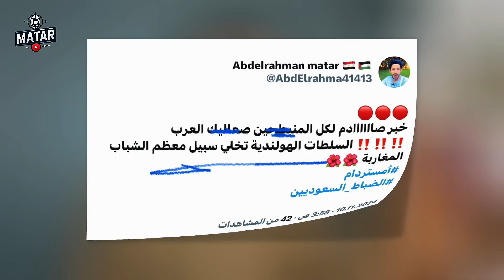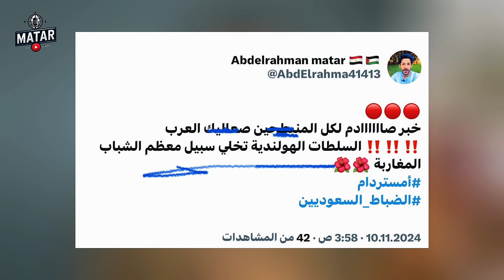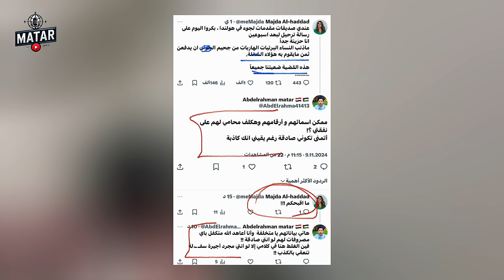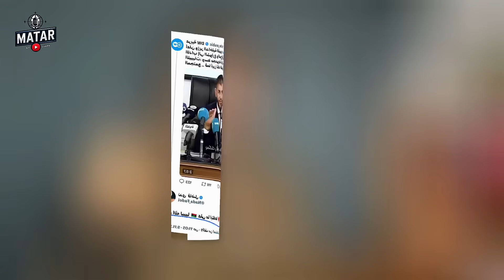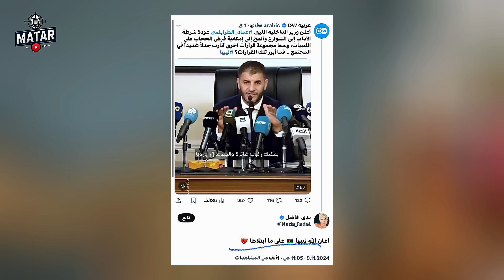مفاجأة: براءة المغاربة في أمستردام.. وليبيا تفرض الحجاب على النساء !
أتمنى اشتراك حضراتكم في حساب ( X ) تويتر